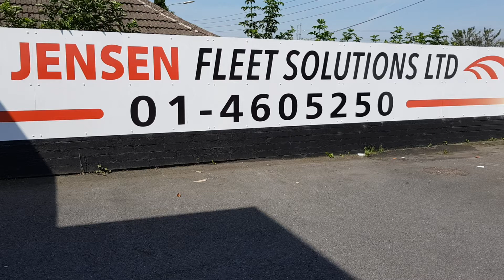181D32830 - 2018 Hyundai i30 DELUXE PLUS 5DR 13,950